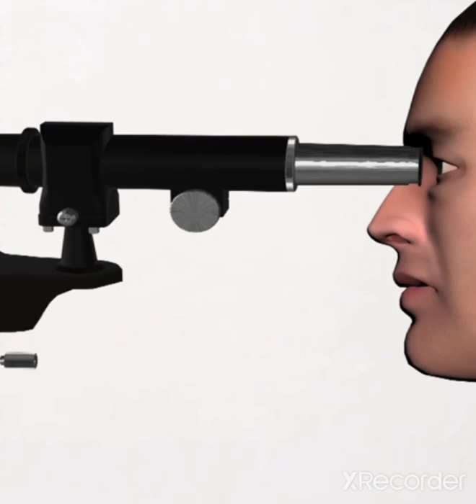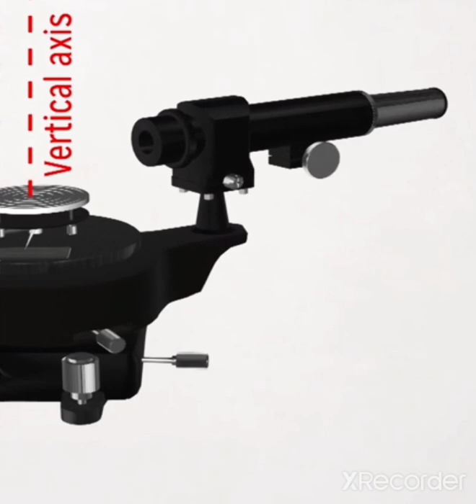Telescope In Spectrometer